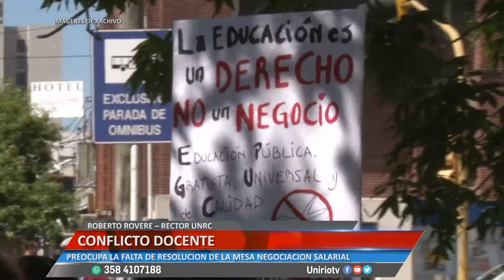CONFLICTO DOCENTE - ROBERTO ROVERE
PREOCUPA LA FALTA DE RESOLUCION DE LA MESA NEGOCIACION SALARIAL.
Facebook.com/uniriotv
Twitter.com/uniriotv